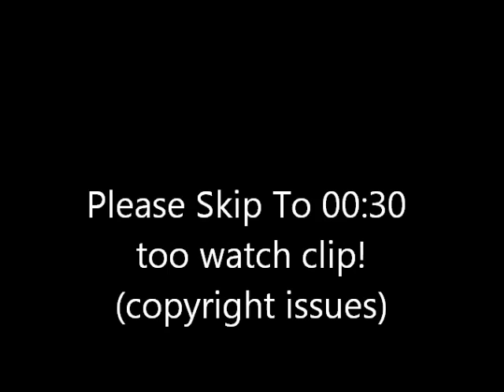OFFICIAL VIDEO CLIP - You're Gonna Miss Me - Cup Song - OFFICIAL MOVIE SCENE PITCH PERFECT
Sorry it's bad quality. Skip too 00:30 too see the clip for copyright reasons!